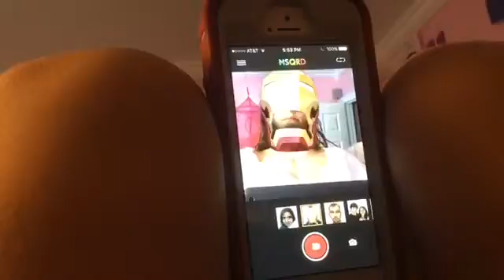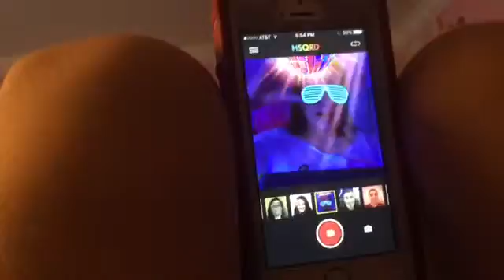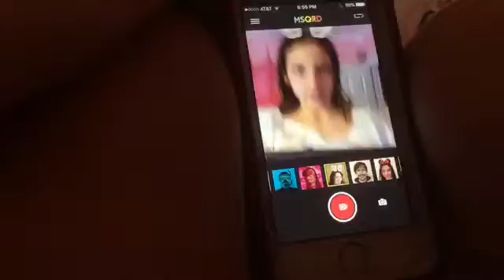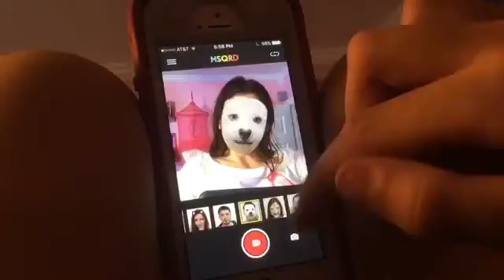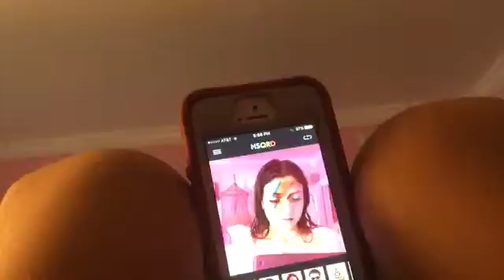Trying the app MSQRD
Get the app here 👉MSQRD — Live Filters & Face Swap for Video Selfies by Masquerade Technologies, Inc